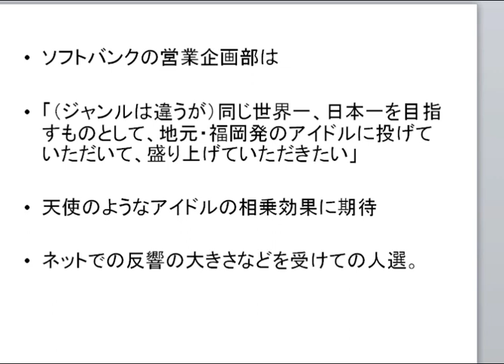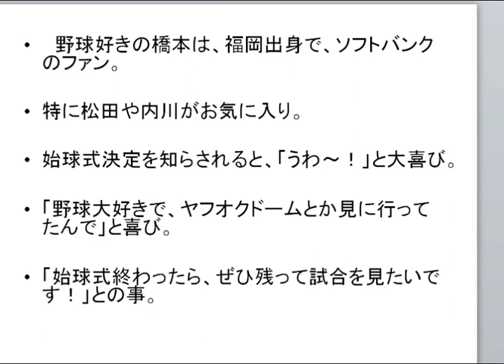天使のように美しい、アイドル 橋本環奈 地元ソフトバンク開幕戦で始球式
インターネット上で話題急上昇中の天使のようなアイドル、橋本環奈が
地元のソフトバンク開幕戦で始球式に出ることが発表されました